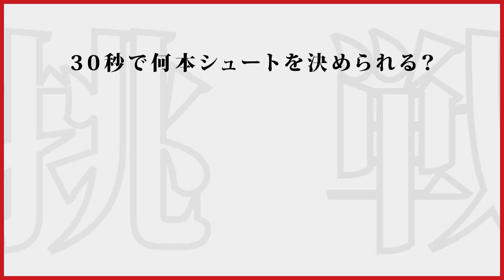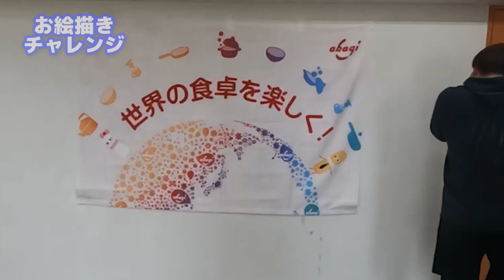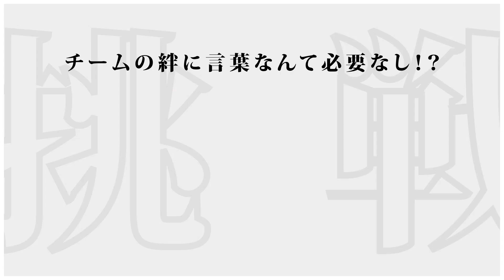ブースターの皆さんありがとうございます。SNSで募集したゲームに選手がチャレンジしたら盛り上がりました！！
－赤城食品×群馬クレインサンダーズ　コラボ企画－
コラボ動画第３弾！今回は、赤城食品のSNSで募集したゲームのお題に、選手がチャレンジをします。今回も豪華に、上江田選手・杉本選手・菅原選手・八村選手が出演📸選手の皆さんが終始テンションＭＡＸで、ゲームに挑んでいるので、最後までお見逃しなく！

　群馬県太田市で乾麺(うどん・そば等)・パスタ・手延べうどんの製造を
　行う食品メーカー。「世界の食卓を楽しく！」を理念に、世界中に
　安全で安心な商品をお届け出来るよう、奮闘中！！

　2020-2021シーズンにB2で無敵の強さを誇り優勝。
　拠点を群馬県太田市に移し、今シーズンよりB1で
「日本NO1クラブ」に向けて、挑戦中！目が離せないホープチーム！！

■上江田勇樹　＃22/SG-SF

■杉本天昇　　＃10/SG

■菅原暉　　　＃14/PG

■八村阿蓮　　＃8/PF

■撮影
　赤城食品スタッフ・群馬クレインサンダーズスタッフ

■編集
　Jun Nagahata

■SNS/群馬クレインサンダーズ

※選手・スタッフともに検温、アルコール消毒等の
　感染対策を行ったうえで撮影を行っています。
※映像に光やブレの生じるところがございます。
　お気をつけてご覧ください。